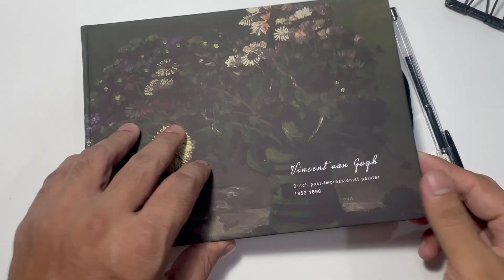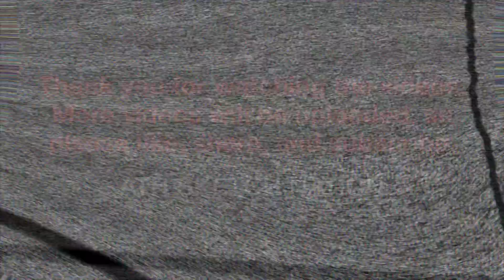Let’s Draw Urban Sketch | Easy Tutorial for Beginners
"Welcome to ATH Sketch Nation! 🎨✏️
Photo : Mae Kampong Village, Chiang Mai, Thailand
In this video, I wil share as much as I know about Urban Sketching.

                  00:10 Urban Sketching Tools
                  00:30 Urban Sketching Tips
                  00:57 Simple Pen Drawing
                  03:59 Simple Watercolor Painting

SketchingTools  : SketchBook
                              : Uni Ball Pen
                              : Mijello Mission Gold Water Color

Join me on a creative journey as I explore the world of urban sketching and art. From bustling cityscapes to serene landscapes, I share my passion for capturing the beauty of everyday life through sketches and drawings. Whether you're an artist, an art enthusiast, or just looking for some creative inspiration, you'll find something here to spark your imagination.

Let's bring the world to life, one drawing at a time!"